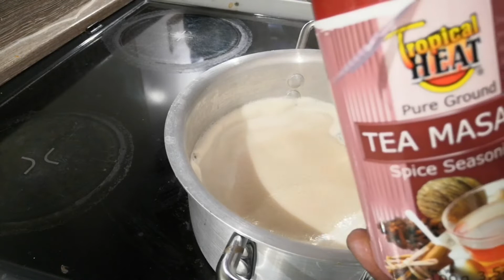IFTAAR FAVE TEA ~ RAMADAN WITH ME ~ RAMADAN TEA MASALA